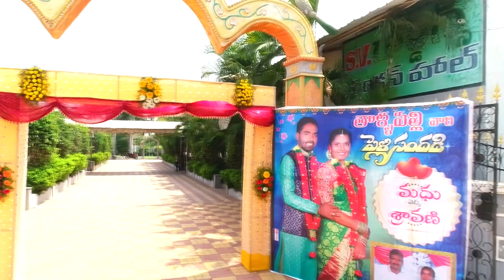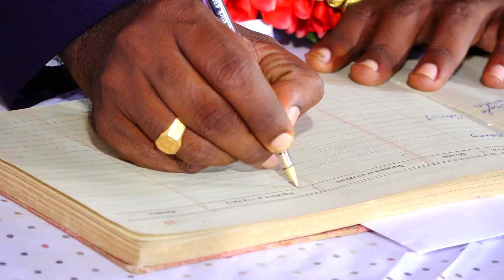Madhu weds Sravani Wedding Teaser// Praveen Creations// Nalgonda